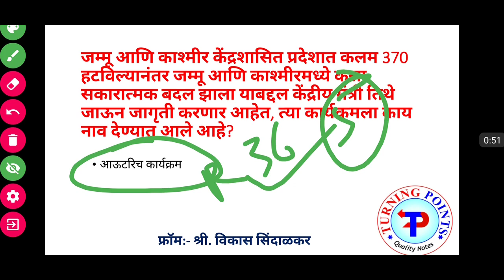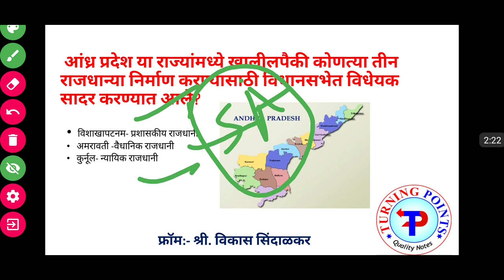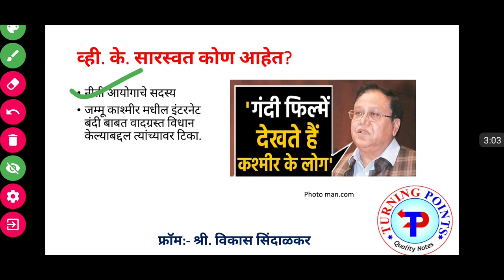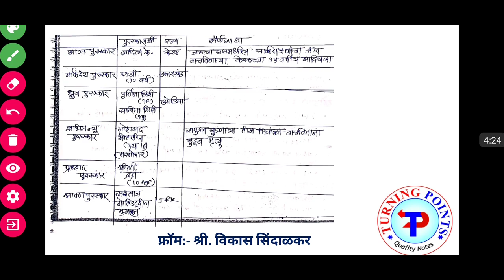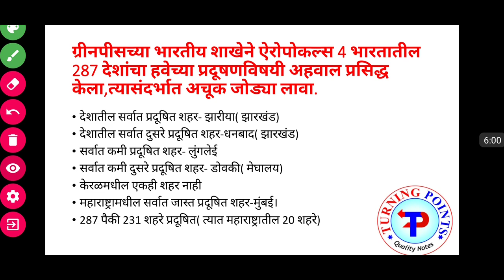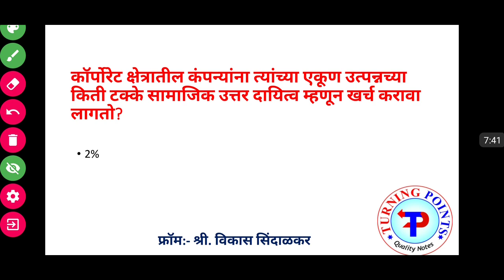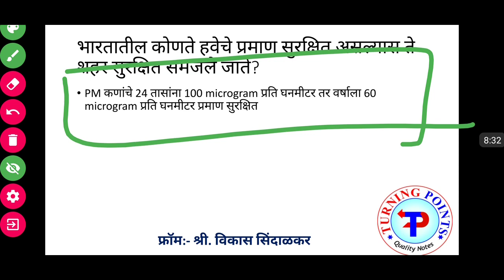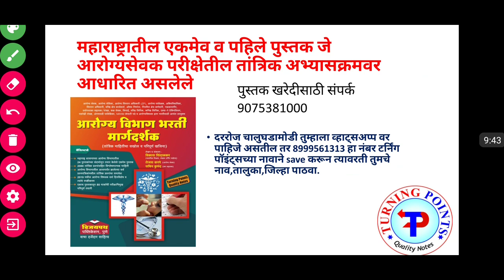दि. 22 जानेवारी 2020 टर्निंग पॉईंट्स चालुघडामोडी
आरोग्यसेवक, पोलीस भरती, midc, कनिष्ठ व वरिष्ठ लिपिक  ऑनलाईन टेस्ट उपलब्ध ( 10 टेस्ट 100 रु)
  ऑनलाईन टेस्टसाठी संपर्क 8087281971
Pdf नोट्स साठी टेलिग्राम चॅनेल नक्की जॉईन करा.
टर्निंग पॉईंट्स इन्स्टाग्रामला फोल्लो करा आणि इंग्लिश शब्दसंग्रह वाढवा
व्हाट्सअप्प वर दररोज चालुघडामोडी नोट्स हव्या असतील तर 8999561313 हा नंबर save करून तुमचे नाव,तालुका,जिल्हा पाठवा.